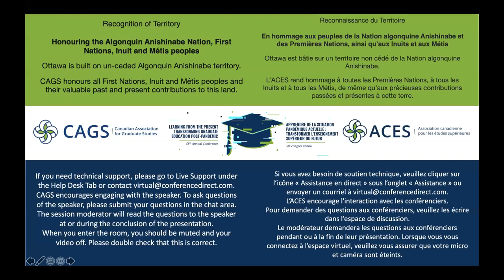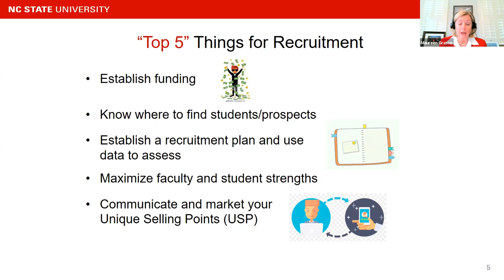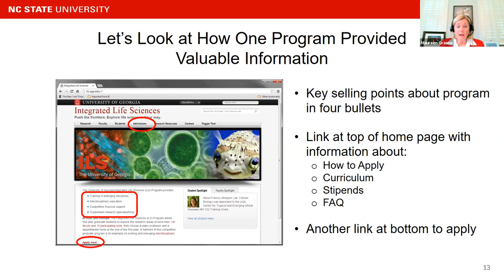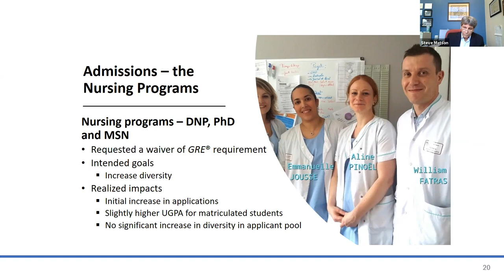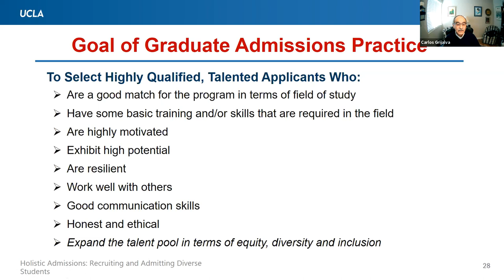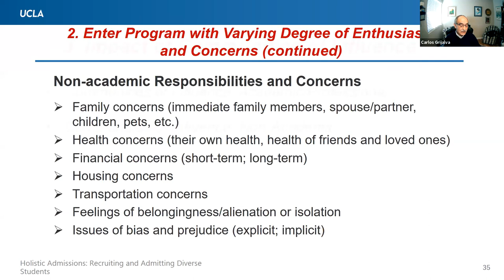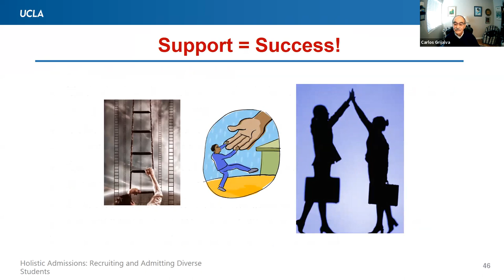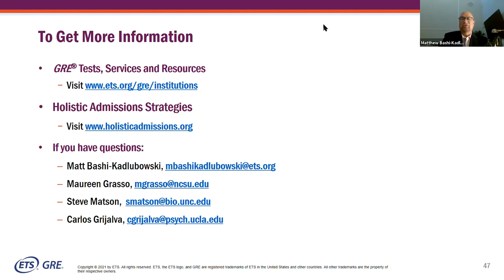Curated Content - ETS Testing - Holistic Admissions: Recruiting and Admitting Diverse Students